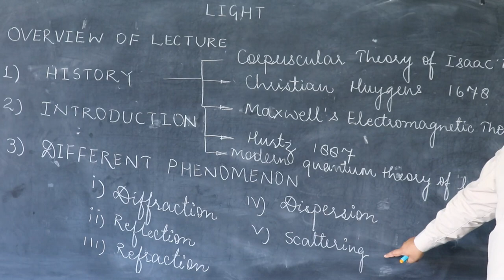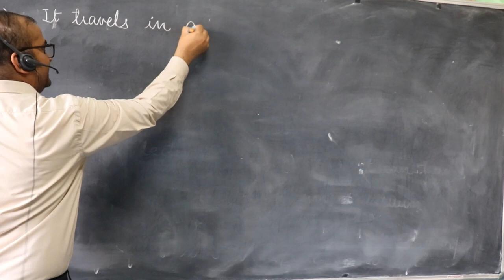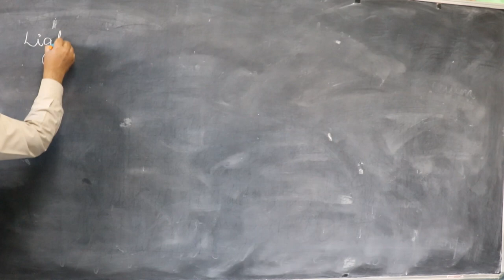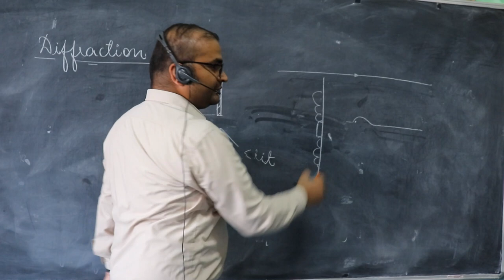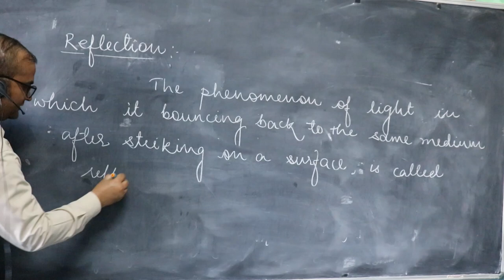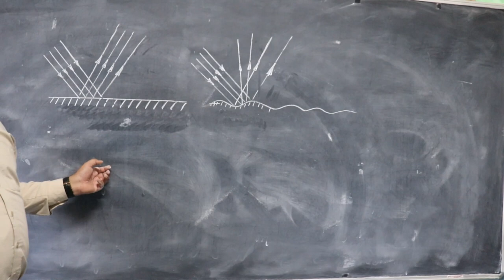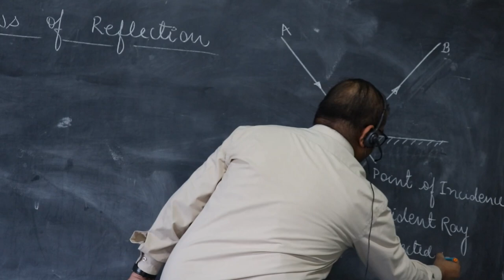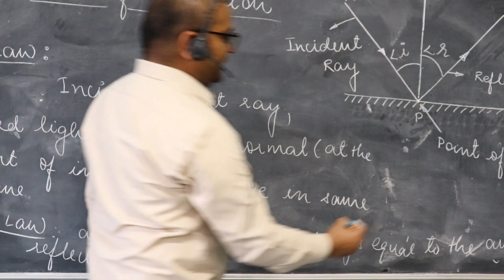LIGHT II PHYSICS II LECTURE-1 II BY- Er. AMIT SHRIVASTAV